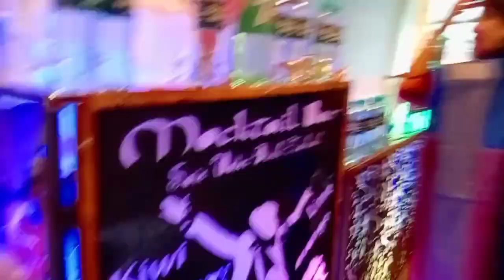amar nonoder Shaad 🤰🤰bengali vlog@sunayanidailylifestyle1156